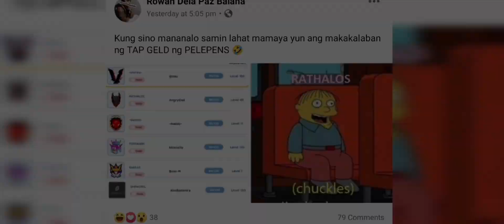F2P WOE 10/07/2021 - "ILL NAM"